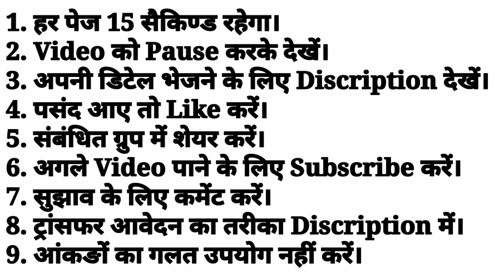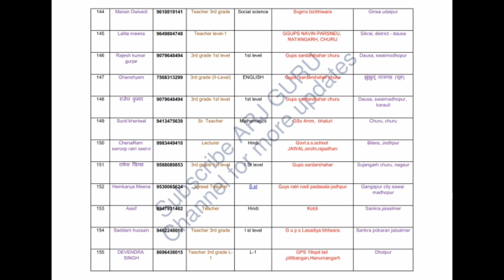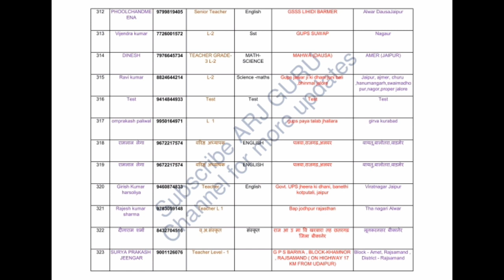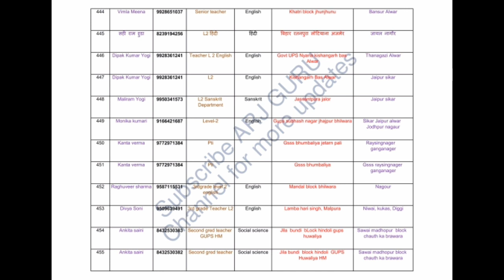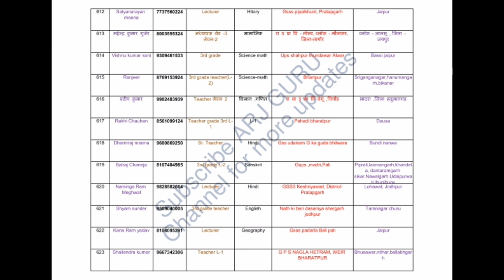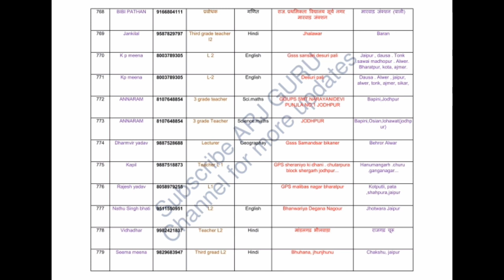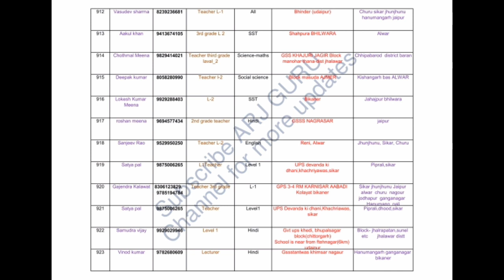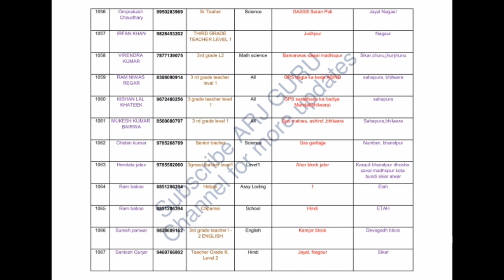Mutual Transfer इच्छुक कार्मिकों की सूची || तबादला करवाने वाले जरूर देखें || Online Mutual transfer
. transfer news,
ट्रांसफर,
transfer 19,
1 transfer result,
1 transfer allotment,
1 transfer date,
ट्रांसफर 2019,
transfer 2019,
transfer 2020
online transfer application for teachers,
ऑनलाइन ट्रांसफर अध्यापक,
online transfer application mp,
online transfer mp govt,
online transfer management system,
online transfer application link,
online transfer system kvs,
online transfer mp,
online transfer form,
online transfer 2019,
mp teacher online transfer 2019,
teacher online transfer 2019,
kvs online transfer 2019,
mp online transfer application 2019,
mp teacher transfer online form 2019,
online teacher transfer 2019 punjab
राजस्थान ट्रांसफर,
राजस्थान ट्रांसफर लिस्ट,
rajasthan transfer news,
rajasthan teacher transfer,
rajasthan teacher transfer policy,
rajasthan teacher transfer news,
rajasthan teacher transfer news today,
transfer news in rajasthan education department,
rajasthan teacher transfer latest news
mutual transfer form,
mutual transfer application,
mutual transfer in indian railway,
mutual transfer in hindi,
mutual transfer application in hindi,
mutual transfer rules,
mutual transfer alp,
mutual transfer rule in railway in hindi,
mutual transfer in basic education in up,
mutual transfer railway,
mutual transfer 2019,
mutual transfer 2019 assam,
ssa assam mutual transfer 2019